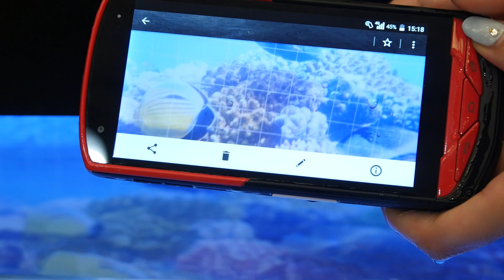世界初の耐海水性能を備えたスマホ「TORQUE」で水中撮影してみた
世界初の耐海水性能を搭載し米国国防総省の耐久試験19項目をクリアしたタフスマホ「TORQUE」ムービー＆フォトレビュー - GIGAZINE

2000年4月1日より運営している老舗ニュースサイト。1ヶ月のページビューは2018年1月時点でRSSなど含めて約9946万、1ヶ月のユニークユーザー数は約2471万。読みは「ギガジン」、オンラインマガジンとしてギガバイト級のサイトという意味で、「MAGAZINE（雑誌）」＋「GIGA」を由来とする造語。